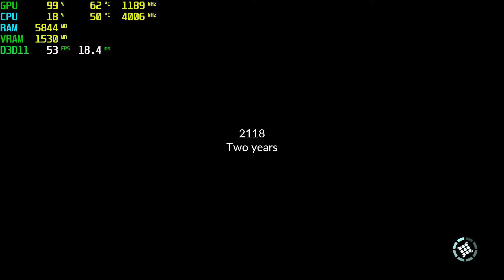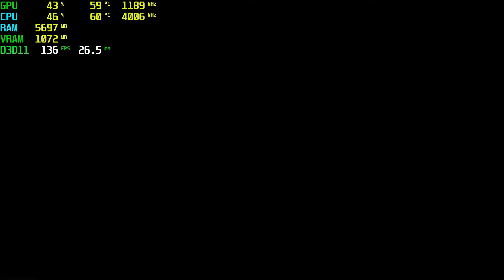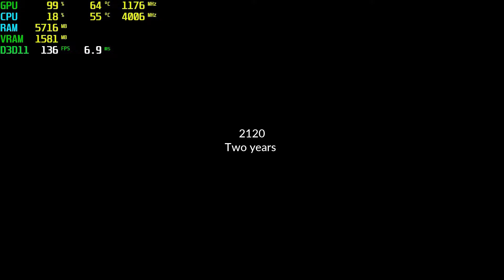Relicta GTX 750 Tİ - 1080p Medium,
⏱ Timestamps ⏱
Start 0:00
1080p Medium: 0:05

🔧SPECS🔧
◾️SSD1:Hikvision 240GB
◾️SSD2:Patriot 1TB (Games installed)